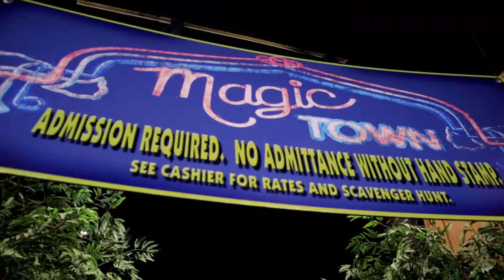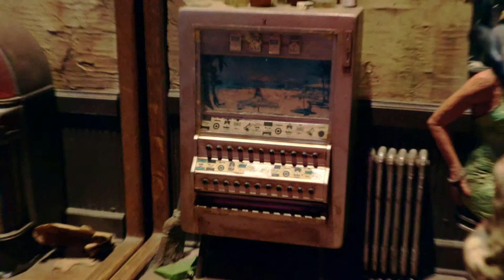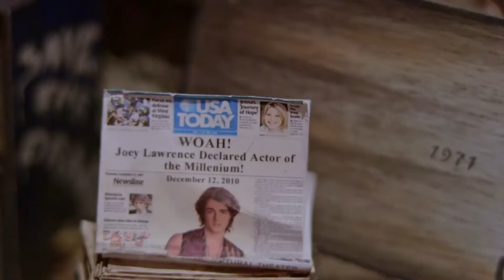Back To Miniatures Paradise At Magic Town, a.k.a.The Michael Garman Museum!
We return to The Michael Garman Museum in Old Colorado City, Colorado Springs, CO! This time, I took Brittney along with me because she does a lot of sculpture work with paper mache and I thought she would appreciate it from an artistic standpoint. The staff and museum manager, Mr. Pedersen, couldn't have been nicer about letting us film and we got some great footage. Thanks to the museum staff and Michael Garman.